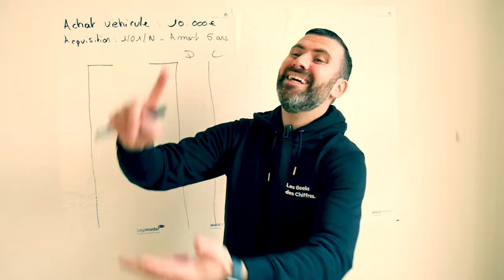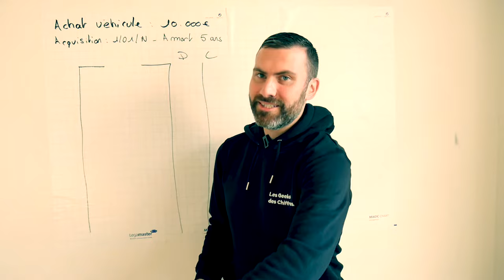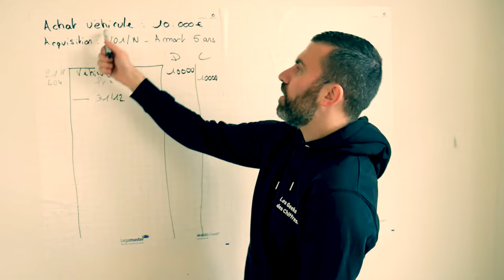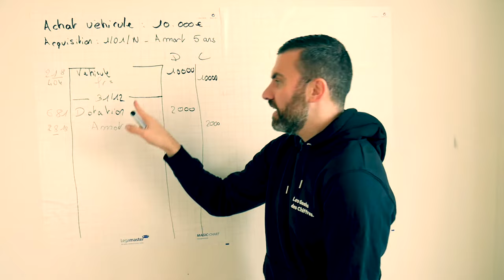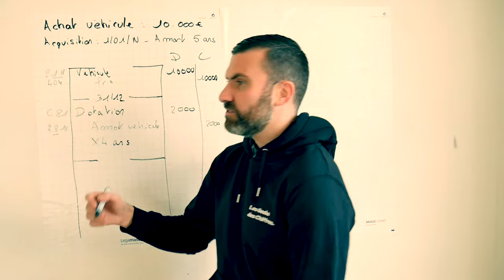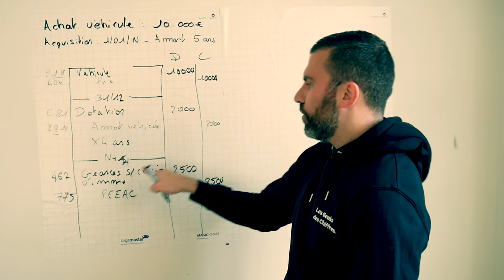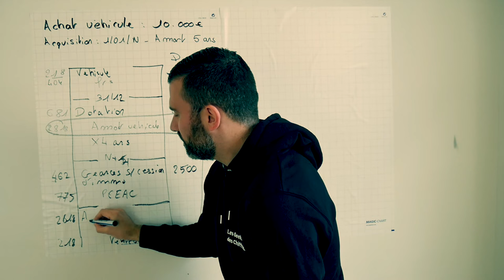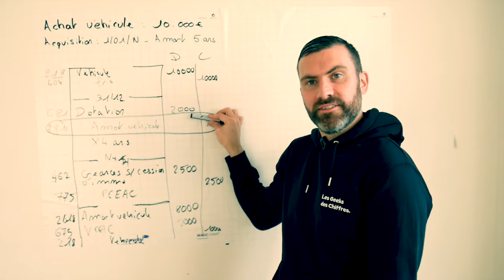Comptabilisation des Immobilisations : Achat, Amortissement, Cession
Dans cette vidéo je vous partage les B.A.BA sur l'enregistrement des immobilisations.

Sans "tralala", j'y vais de manière brute. 💎

Vous allez découvrir les éléments suivants :

Comment enregistrer l'acquisition d'une immobilisation ?
Comment enregistrer les dotations aux amortissements ?
Et enfin, comment enregistrer la cession des immobilisations ?

1. Commandez notre livre : "Mon DCG Validé" aux éditions Dunod.
Le premier guide pour valider son DCG du 1er coup.

2. Préparez le DCG et le DSCG à distance avec l'école en ligne Les Geeks des Chiffres (+ de 6500 étudiants en 3 ans)

3. Apprenez des meilleurs grâce à notre podcast.

4. Trouvez votre job de rêve en compta